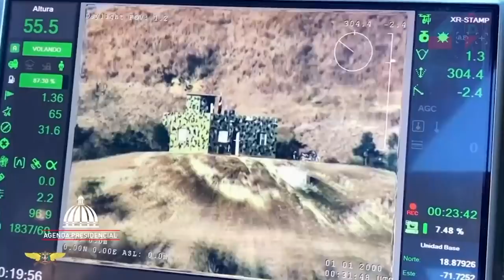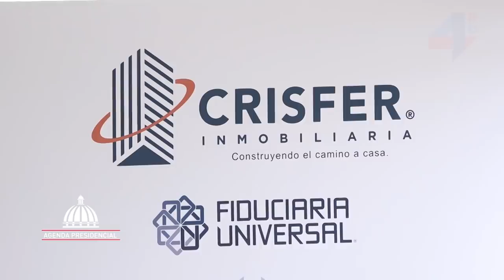Agenda Presidencia | Presidente Abinader se reúne con productores de ajo y papa de Constanza